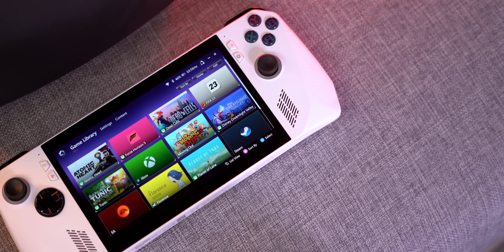ASUS ROG Ally Review : លទ្ធផល 2 ខែក្រោយមក !